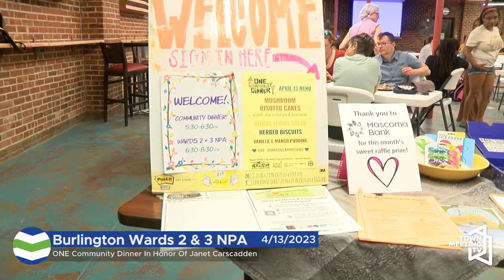ONE Community Dinner In Honor Of Janet Carscadden 4/13/2023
From the organizer:

The April 13 ONE Community Dinner honors Janet Carscadden, who passed away last month. Her loss leaves a big hole in our hearts and the community. We celebrate her life and the joy and nourishment she brought to all of us with one of her favorite community dinner dishes: Risotto cakes.